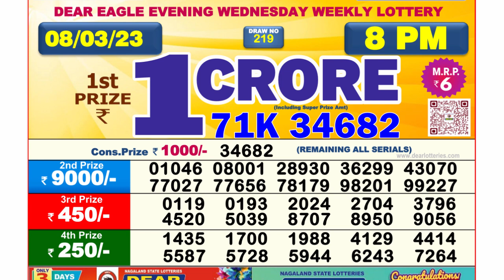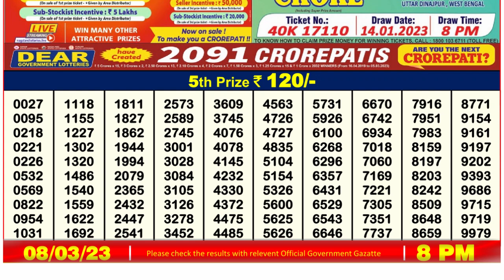Dear Lottery Sambad 8pm today 08.03.23 Nagaland State Lottery Result